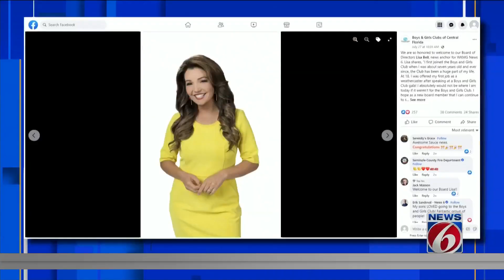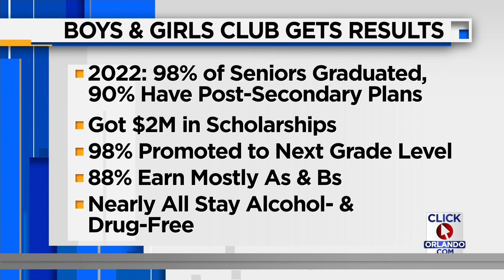News 6 anchor Lisa Bell spreads awareness for Boys & Girls Clubs of Central Florida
News 6 anchor Lisa Bell is now on the board for the Boys & Girls Clubs of Central Florida to give back to a community that made a big impact on her life.